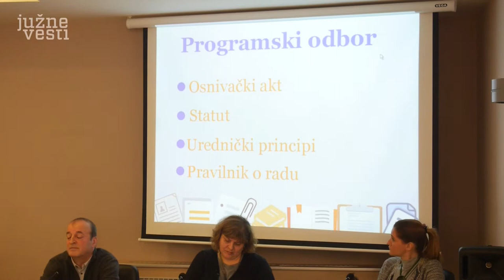Građanska kontrola medija - Panel #1 - Mediji odgovorni građanima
Mediji kontrolisani novcem, uglavnom iz budžeta države ili lokalnih samouprava, veliki uticaj vlasnika na uređivačku politiku i redakcije koje liče na firme, slika je medija danas, zaključeno je na konferenciji Južnih vesti “Mediji odgovorni građanima”. Kako bi se situacija promenila i uspostavila građanska kontrola, pokrenuta je ideja o stvaranju odbora koji će braniti javni interes.